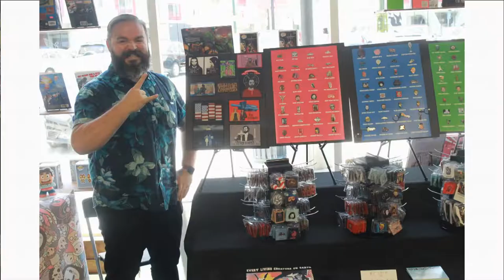Interview with MILK from the Pin & Patch Road Show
The 2 Geek Crew got to talk to MILK the organizer of the Pin & Patch Road Show and designer at Killthegiant.. MILK tells us what motivated the show and even gives Comic Con tips. He also teases an exclusive for SDCC with a big toy maker.